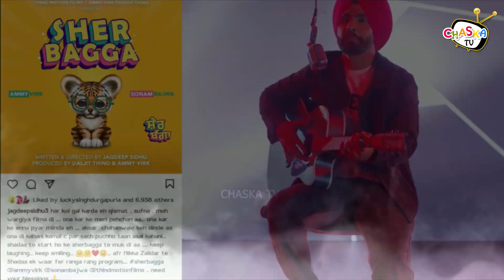Sher Bagga - Ammy Virk, Sonam Bajwa | Jagdeep Sidhu | New Punjabi Movie | Poster Rel | Chaska Tv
After Grand success of Shadda and Nikka Zaildar new Movie Sher Bagga
Copyright : Chaska Tv